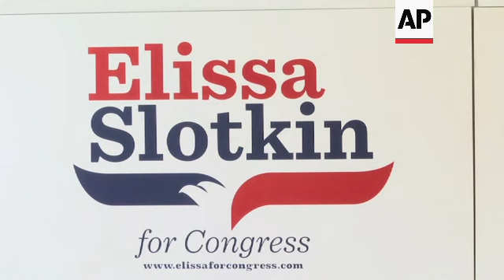Elissa Slotkin to seek Michigan's open Senate seat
RESTRICTION SUMMARY:

ASSOCIATED PRESS
ARCHIVE: Lansing, Michigan – 31 July 2018
1. Various of Michigan congressional candidate Elissa Slotkin walking to the podium to applause during a news event; and speaking at the event
2. Various of Slotkin chatting with a volunteer at her campaign headquarters
3. Slotkin and two others walk down a city street away from her campaign HQ

ASSOCIATED PRESS
ARCHIVE: East Lansing, Michigan - 1 November 2022
4. SOUNDBITE (English) Rep. Elissa Slotkin, (D) Michigan:
"The truth is that Liz and I differ on a lot of substantive policy issues, a lot of issues that are very live and very relevant here in Michigan in this election we differ on. But there's one really, really big thing that we agree on, and that is preserving American democracy, the thing that all of us here and the two of us desperately, desperately love."
5. SOUNDBITE (English) Rep. Elissa Slotkin, (D) Michigan:
"When I look at the loudest voices, particularly on the other side of the aisle, including my opponent, it is not about policy. It is about denying the results of the 2020 election, drumming up fear and exclusion of other groups. It's using our children as political pawns. It feels to me that, at the most senior levels, the soul has left the body."
6. Liz Cheney and Slotkin hug again at the end of the event
STORYLINE:
Democratic congresswoman Elissa Slotkin of Michigan says she'll seek the state's open Senate seat in 2024.

Slotkin is the first high-profile candidate to run for the seat being vacated by longtime Democratic Sen. Debbie Stabenow.

In a campaign video released Monday morning, Slotkin says the country needs "a new generation of leaders that thinks differently, works harder and never forgets that we are public servants.”

The 46-year-old former CIA intelligence officer is the first Democrat to enter the race.

Slotkin is coming off an impressive victory in last year’s midterms, comfortably winning reelection despite being heavily targeted by Republicans.